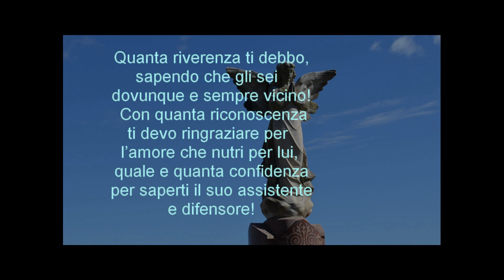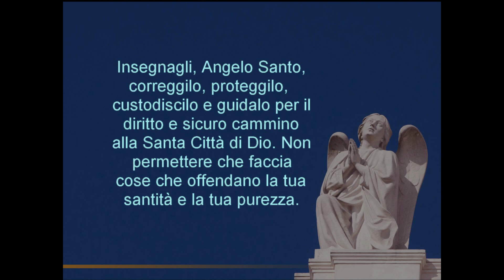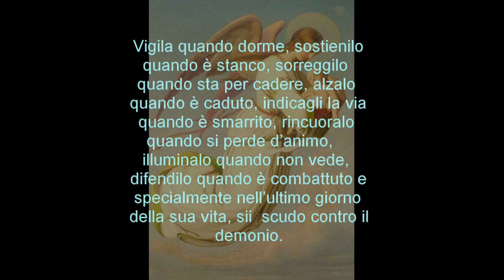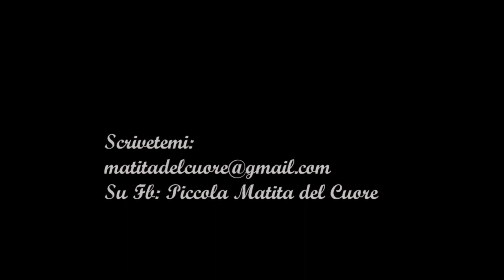Triduo all'Angelo Custode per il Marito (o la moglie)